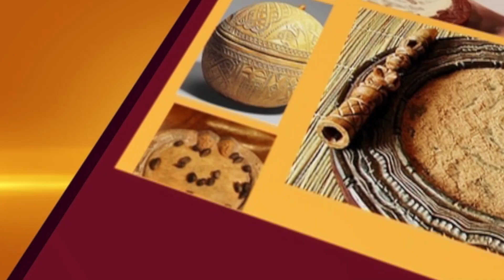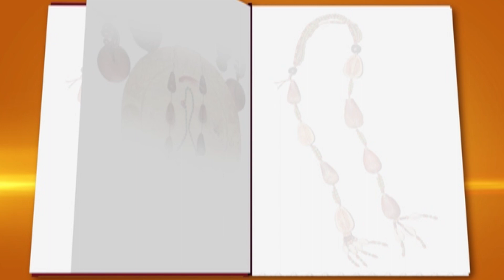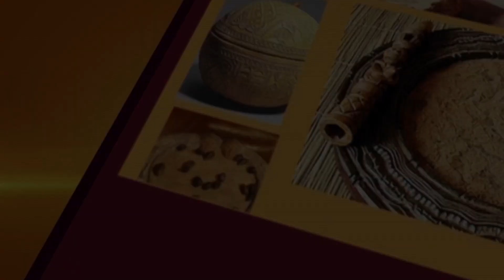Rashidi Yekini Bio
Itan Igbesiaye Ogbontarigi Agbabolu Orile-Ede Nigeria Ologbe Rashidi Yekini